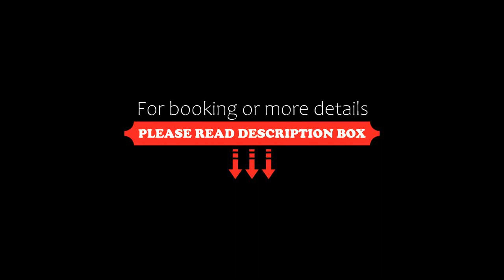Comfort Hotel Suites, Amman, Jordan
About Property:
You're eligible for a Genius discount at Comfort Hotel Suites! To save at this property, all you have to do is sign in.
Comfort Hotel Suites is located in the centre of Swefieh, a commercial and shopping district in Amman.
All the air-conditioned rooms have seating areas, kitchenettes and a work desk. Each room is equipped with satellite flat-screen TV and coffee maker.
Queen Vic is the hotel’s English pub and restaurant, with a casual atmosphere. It serves a big sel...
Property Type: Hotel
Address: Sweifyieh, 11185 Amman, Jordan
Searching For
1. Comfort Hotel Suites - Amman - Jordan
2. Comfort Hotel Suites - Amman - Jordan Address
3. Comfort Hotel Suites - Amman - Jordan Rooms
4. Comfort Hotel Suites - Amman - Jordan Amenities
5. Comfort Hotel Suites - Amman - Jordan Offers and Deals
Audio Credit:
Track Title: Reasons To Hope
Artist: Reed Mathis